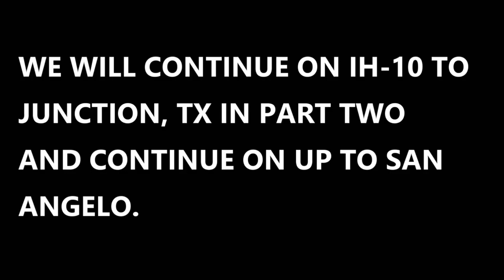OPERATION: MUSTANG / JOURNEY TO WASHINGTON (PART TWO)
Hello again and welcome to another video! The JOURNEY TO WASHINGTON / OPERATION: MUSTANG, has already begun. This video starts in the small town of STOCKDALE, TEXAS which is about an hour away from VICTORIA, which is where we picked up our vehicles. It ends somewhere in the middle of the CITY OF SAN ANTONIO as we enter the INTERSTATE INTERCHANGE.
Before the video is over please click on that LIKE and SUBSCRIBE button because the trip will get more interesting as time goes by and if you enjoy traveling CROSS COUNTRY then you will really enjoy what's ahead.
In each video I will do my best to cover every stretch of the way as much as possible. There will be numerous stops and updates along the way and of course there will always be great music to go with it.
ENJOY THE DRIVE!
SONGS:
STELLAR PARALLEX = ADRIEL FAIR
NEVER TURN BACK - ADRIEL FAIR
A LITTLE BIT MORE (INSTRUMENTAL VERSION) DEANZ
PROVIDED BY (EPIDEMICSOUNDS)